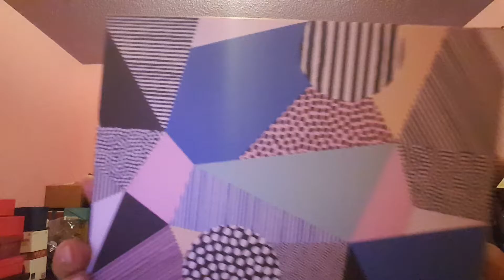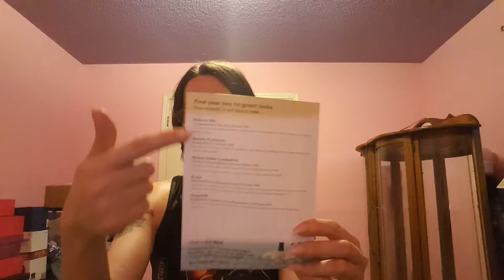Birchbox August 2016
We're going to check out our goodies this month from Birchbox. It's all about hair this month so come see what fun things we got 😃